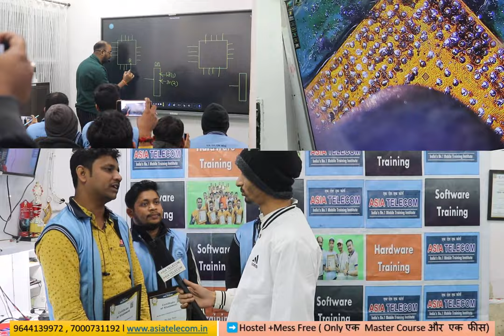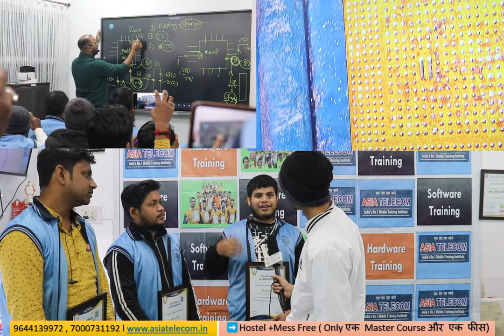दूकान की कमाई को करे डबल (किसी भी Mobile Institute )Join करने से पहले यह दखे लो )